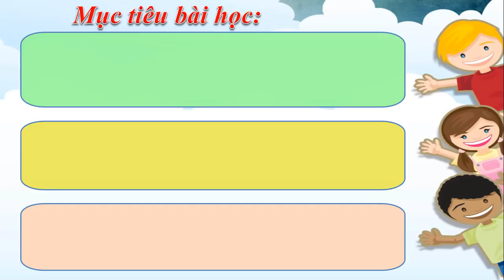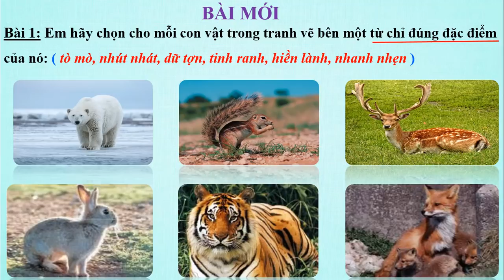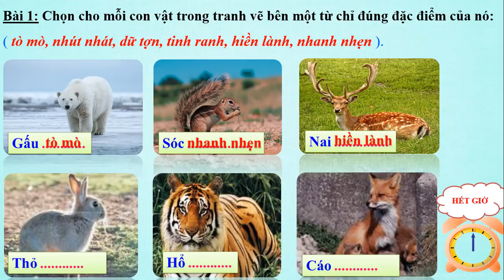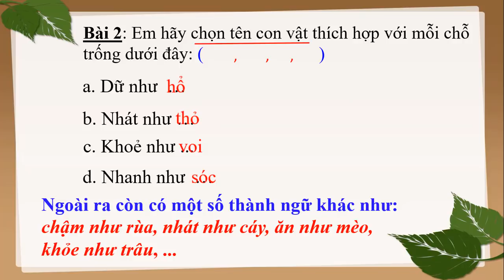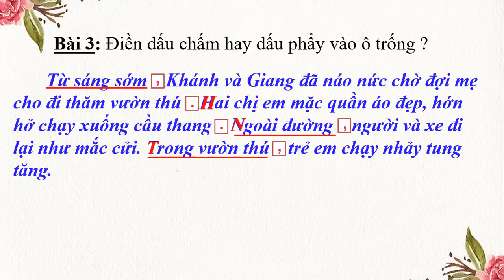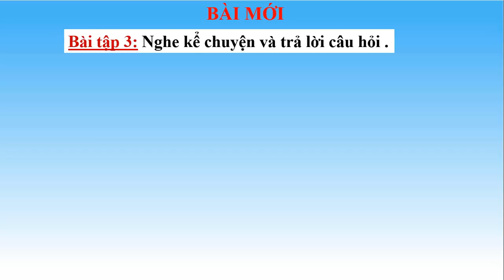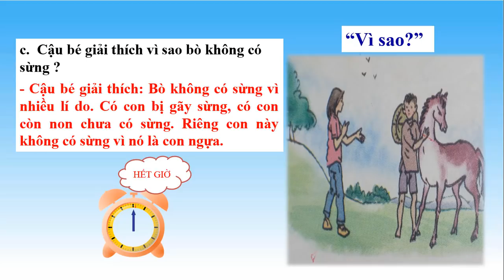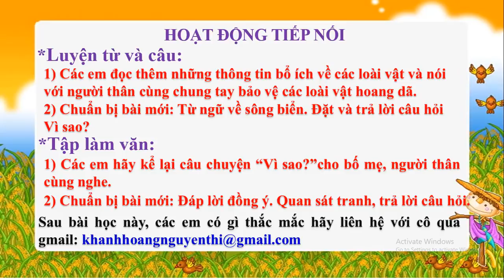TV 2-TUẦN 24-LTVC:TỪ NGỮ VỀ LOÀI THÚ.DẤU CHẤM,DẤU PHẨY.ĐÁP LỜI PHỦ ĐỊNH.TLV:NGHE VÀ TRẢ LỜI CÂU HỎI